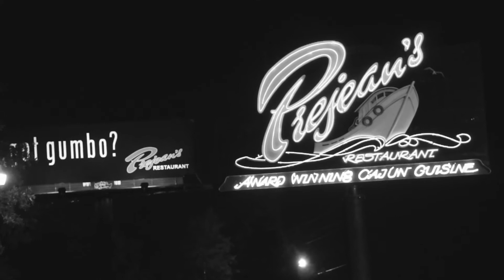Im Coming Home (Louisiana) - Bayou Boss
Official Video for " Im Coming Home" (Louisiana)  by The Bayou Boss.